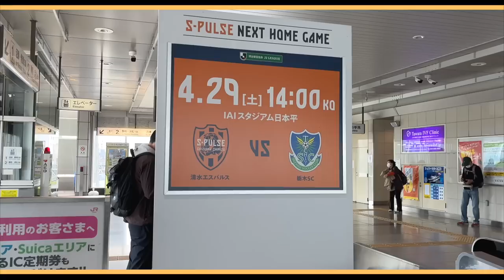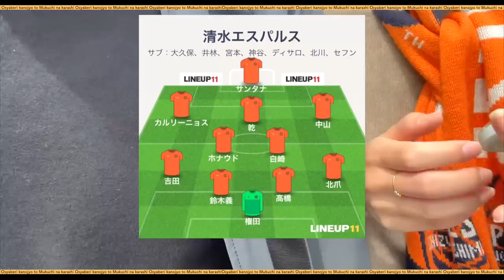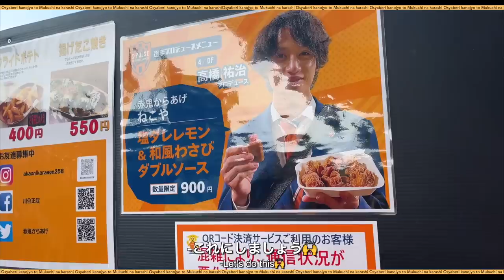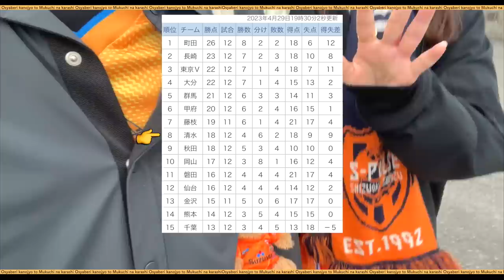【vlog】GWマッチスタート✊乾・北爪弾でリーグ3連勝🔥🔥清水エスパルスvs栃木SC｜1年でJ1昇格を目指す戦いの第12戦｜J2リーグ第12節｜IAIスタジアム日本平現地観戦｜2023シーズン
2023年のJリーグ第12節清水エスパルス対栃木SCになります🔥
今回はIAIスタジアム日本平で現地観戦になりました。

今季初の連勝の前節。今節勝てば3連勝‼️ということで気合が入ります🔥

試合は乾選手、北爪選手が得点をし、2-0で勝利👏
3連勝です✨

ゴールデンウィークに入り1試合目ですが、全て勝てばおそらく優勝争いに入ることができるはず✊
全勝しましょう🔥

 -END-

おしゃべり彼女と無口な彼氏